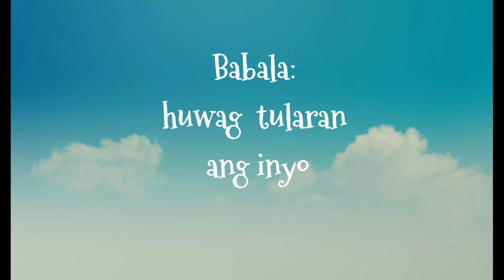Fundador Light paano nga ba buksan